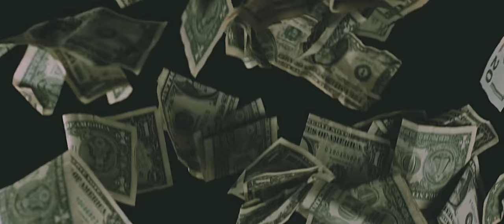Npe³ - Cypher Solo - Prod. Dj Duh (Video Clipe Oficial)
Cypher Solo ( Letra )

Sintoniza que o pai tá aqui
Hj quem cola é o Jiu-jitsu e Muay Thai ali

Gamei na rima pôs a mão pra cima evolui
Desloca o mic pro meu lado eu faço um baita free

Cuspindo fogo eu não me afogo nesse meu cantin
Subi de nível eu já me sinto um super sayajin

Sigo no jogo não me jogo nesse chão
Tipo Neymar não sou cai-cai tô mais pra Kaioshin

A não ser que hoje o meu brilho esteja RIP star
Ou só se o patrocinador ceder o colchão da King Star

Isso é difícil acontecer pro cê entender
Senta e anota essa palestra que eu vou ministrar

Porque agora eu começo do zero
Com a multi lírica na língua eu sou pai prolífero

Os cara sabe que eu sou foda então invado
seu sistema pode me chamar de Maki Gero

Até perdendo eu não ando pra trás
Uns pensam até que eu parei negativo jamais

Tava ocupado resolvendo umas fitas e retornando as ligações da Juliana Paes

Me preparei acendi minha chama
Encorporei o Akuma decifrei o pentagrama

Se quer saber não é o dinheiro e nem que as preta gama
 Não importa se a grana é preta ou se é preta a grana

Eu tô na de estourar seus tímpanos
Isso é presença lírica então se sinta nós

Até porque não tenho tempo pra brincar
Com 28 logo menos chega os 30 anos

Tomei de assalto a cena mainstream
Fortaleci a cena underground

Me inspirei nos caras Back Spin
Sambei na cara da sociedade

Passando por cima, de tudo e de todos que me contamina, sem choro e sem vela essa era minha sina, o rap injetou proteção minha vacina, então aprendi que no fim só declina, quem fica parado só vendo a neblina, não move uma palha, vive de cobaia, eu não sou Sérgio Naya, eu sou monstro da rima

Assim que eu chego bem pesado igual era dos Beatles
Hoje na vila vai ter chuva de aerolitos

De tanto que eu rimo me sinto um soldado
Ou melhor uma batalhão de uns 30 Demétrius

Não vou mentir consultei o oráculo
Ele falou que eu não tinha futuro

Mostrei pra ele as rimas que era um espetáculo
Queria me empresariar desse mano faturo.

Cypher solo.
Npe³
2017, Mixtape Pane No Sistema.
Ldc.